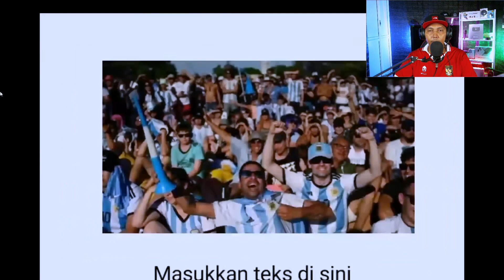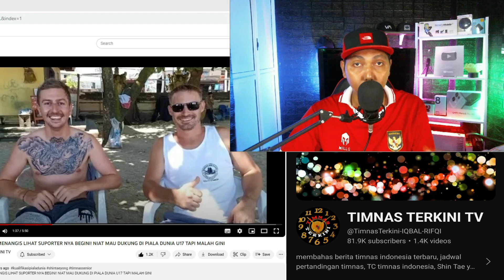🔴 ARGENTINA MENANGIS LIHAT SUPORTER NYA BEGINI! NIAT MAU DUKUNG DI PIALA DUNIA U17 TAPI MALAH GINI